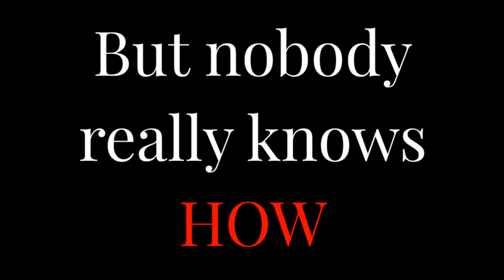NullPointerException 2021 Channel Trailer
+=About Us+=
NullPointerException is a YouTube channel created by two high-schoolers in hopes of creating high-quality tutorial and how-to's relating to computer science and programming. Videos can range from basic language tutorials, specific programming how-to's, and even some AP course review when the time hits.